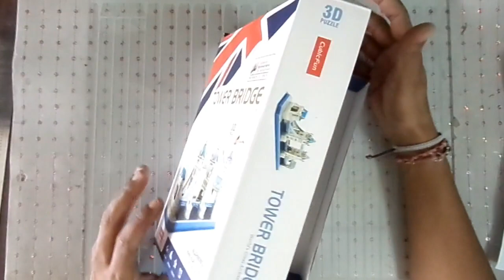ORGANIZADOR de Carton MAQUINA de Coser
Organizador de Carton Maquina de Costura
en el Grupo de Cerecitas Arte y Scrap estamos celebrando el ia de las Madres y por eso te traemos distintas opciones para regalar a mami.
En mi caso quise realizar un Organizador de Carton en forma de Maquina de Costura con material reciclado y mucha creatividad
Espero les guste y se animen a realizarlo

Si haces algun proyecto con nosotras nos puedes buscar en nuestro grupo de Facebook Cerecitas Arte y Scrap o también puedes mencionarnos en nuestro Instagram, aqui te dejo los enlaces: